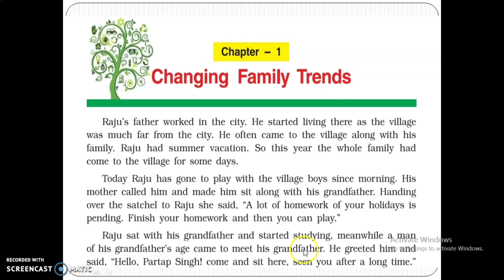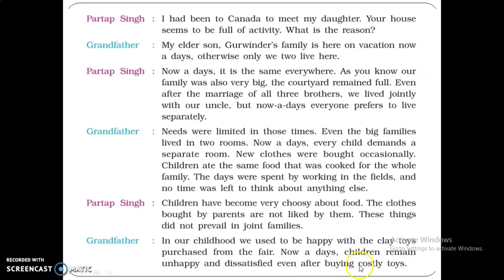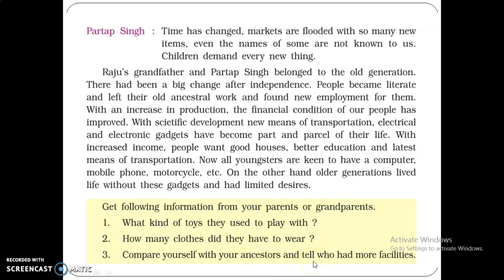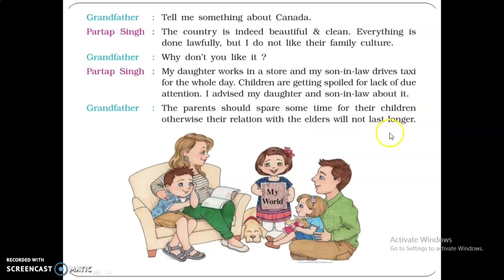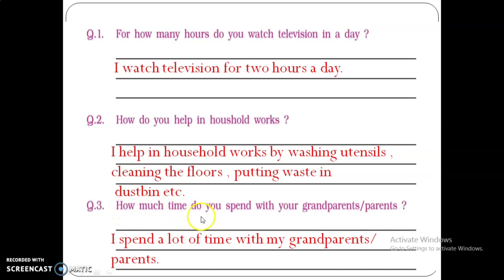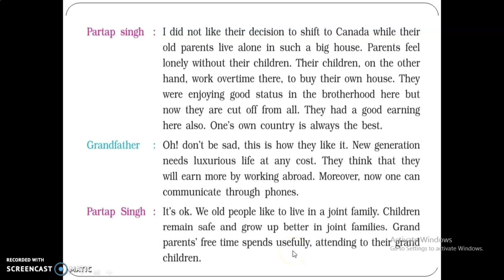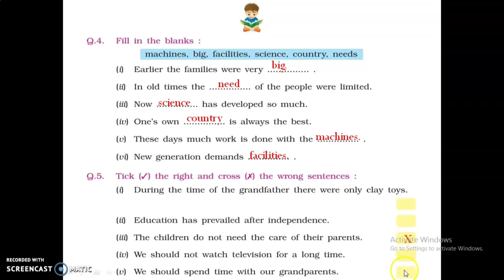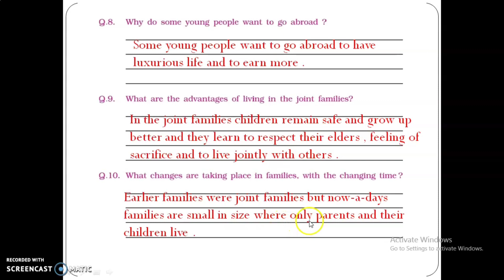Class 5th EVS ( Changing Family Trends ) English Medium With Solved Exc Punjab Board By Sushil Kumar